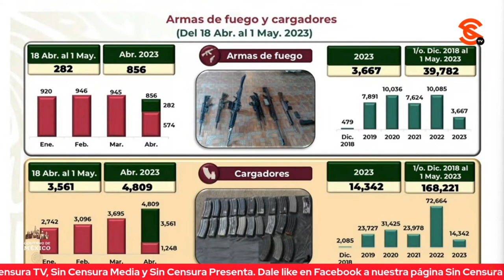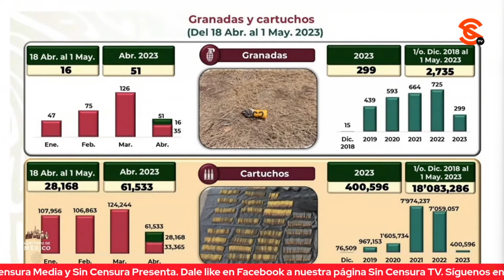MAYOR INGRESO DE 4RM4S A MÉXICO ES POR TEXAS Y CALIFORNIA, ASEGURA SECRETARIO DE LA DEFENSA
Shaila Rosagel le cuestionó a López Obrador en qué frontera se está dando más el decomiso de 4rm4s y su agenda en Sonora. El presidente dio a conocer que va a estar en un mes aproximadamente en ese estado, pues antes visitará tres refinerías que están rehabilitando. Por su parte, el general secretario de la Defensa Cresencio Sandoval habló sobre los trabajos para decomisar miles de 4rm4s de fuego, en su mayoría calibre 50. Detalló que la mayor parte de decomisos provenientes de Estados Unidos es por las fronteras de Texas y California.